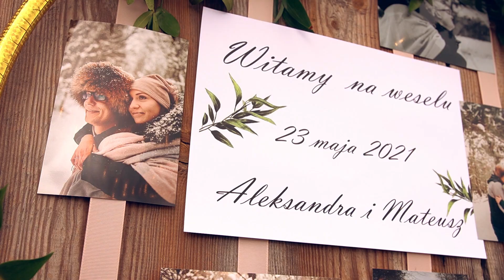Ola i Mateusz// Wesele Boho w Stodole Mazanówka// Barn wedding